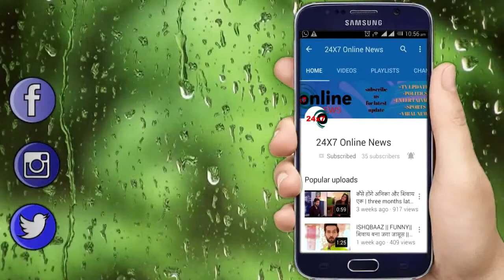ISHK PAR ZOR NAHIN || AHAAN के सामने आएगा आखिरकार ISHKI के माँ पिता का असली सच